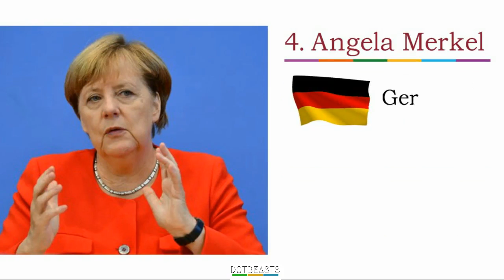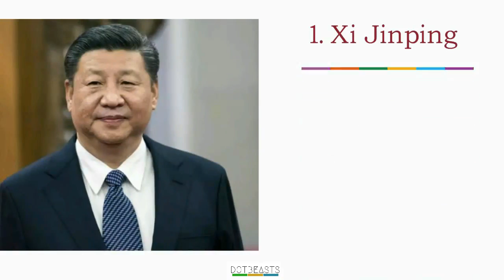10 Most Powerful Men in 2019 | Most Strongest Men on the Planets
Xi Jinping, General Secretary of the Communist Party of China, seizes the top spot on Forbes’ 2018 ranking of The World’s 75 Most Powerful People for the first time ever.

On this video, here are the 10 most powerful men on the earth in 2019. Let see!

TITLE: 10 Most Expensive Cars in the World 2019